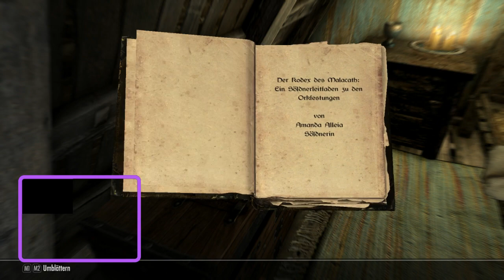The Elder Scrolls: Skyrim V Special Edition